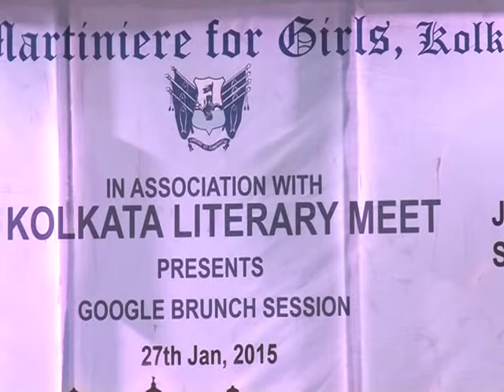Ruskin Bond, Rahul Bose at Tata Steel Kolkata Literary Meet 2015 -- Part 1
Tata Steel Kolkata Literary Meet 2015, Day Five, January 27. 'No Child’s Play' – Ruskin Bond, Rahul Bose and Samit Basu on why Indians are finding it harder to connect with children. Chaired by Seema Mohanchandran. At La Martiniere For Girls, Kolkata.